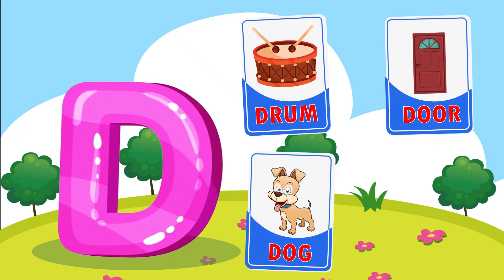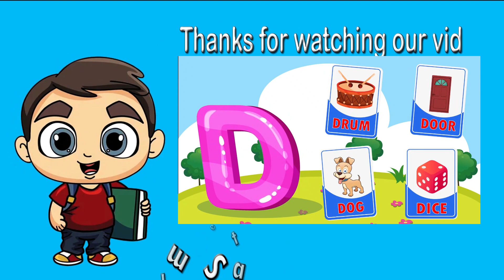Words That Start With D | 4 Words Learning For Toddlers | Kids Learning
About Us:

"Smart Learning Topic" is a 2D and 3D energized channel, which gives recordings to children to learn English, through learning Recordings for youngsters. We teach kids through fun by utilizing a novel mix of liveliness and music to make them ready to advance by watching our learning recordings for youngsters, learning recordings for little children, learning recordings for kindergarten, learning recordings for infants, and learning recordings for preschoolers.

We seek to foster a youngster's learning pleasant. We plan to create fun learning Recordings for youngsters with our delightful 2D and 3D movement, animation music, and instructive information. We work for instructive advancement in messes around with letters in order, colors, numbers, creatures, birds, shapes, natural products, vegetables, and considerably more.
This is the place that is known for no particular reason and instructive recordings for babies, preschool, and Kindergarten. We ensure your infants will revere our recordings, nursery rhymes kids tunes, and so on.